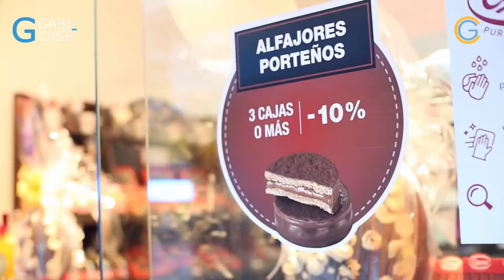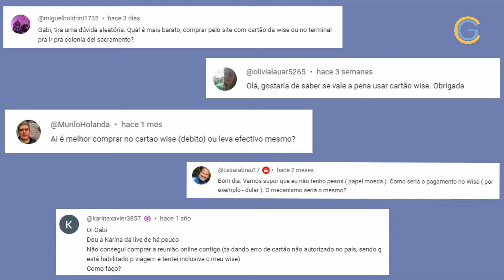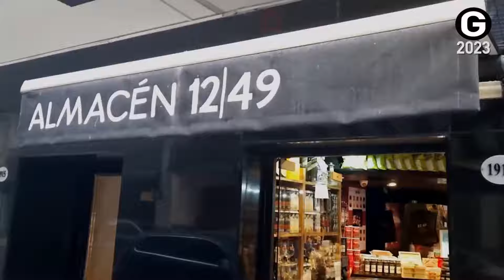Como usar o cartão WISE em Buenos Aires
*Meus cursos* Espanhol para Viagem / CABA IDIOMAS / Por Dentro do Siele/ CABA MED

*Guia voltado para brasileiros* / *Guia o que fazer em buenos aires com criança*

*Meus Serviços* Tranfer / Ingressos Tango / City Tour / Walk tour / Consultoria para viver em BA / Espanhol com experiência em BA / Assessoria estudantil / Passeios turísticos em Mendoza / Experiência gastronômica